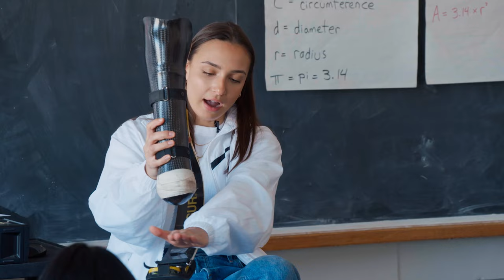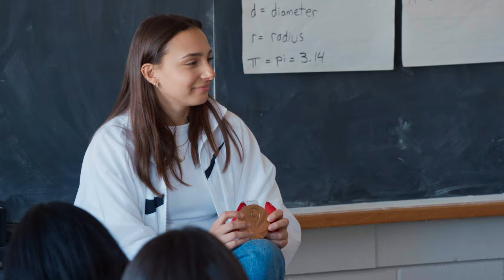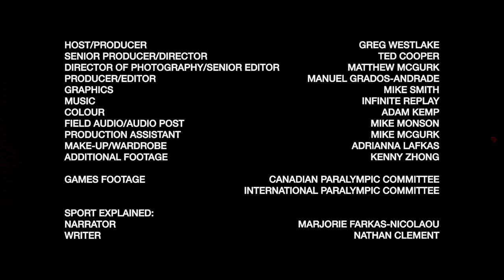Season 4, Episode 1: Marissa Papaconstantinou and Darda Sales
Para-athletics sprinter Marissa Papaconstantinou takes us to the starting line, showcasing her passion for supporting and inspiring the next generation of Paralympians. Also, we learn about a few initiatives spearheaded by retired Paralympian Darda Sales designed to help grow the sport of Para swimming in Ontario.

About Level Playing Field
Introducing the athletes, community groups, healthcare professionals and grassroots innovators who demonstrate a desire to help drive positive social change through sport.